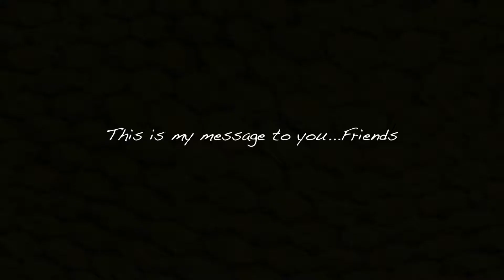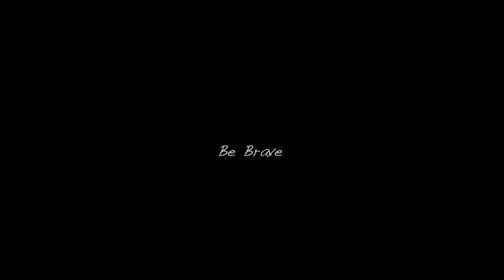a message to my friends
Yo what’s up Friends!! As I finish my first week as a full time YouTuber I wanted to take a moment to thank everyone that has supported me on this journey and offer my perspective and what I’ve learned so far. Please comment or share with someone.